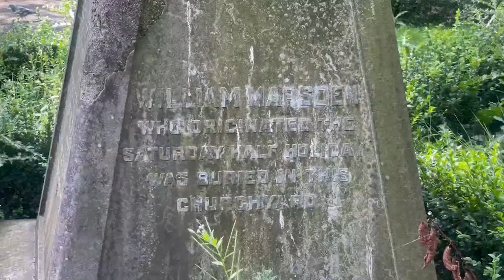Securing Kenneth Alan Taylor (ep331)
Alan Kenneth Taylor the original Cecil Newton of Coronation Street Fame speaks with Mark Llewellin. Belinda speaks about the sensational  Kathy And Stella . Marks on his 3rd walk and also Belinda speaks with Chris Smith from C&D security